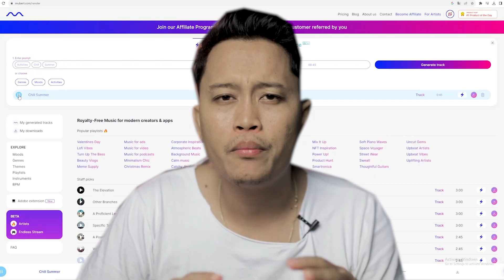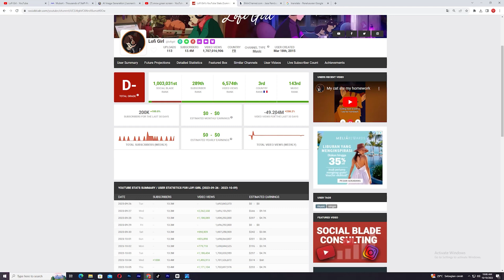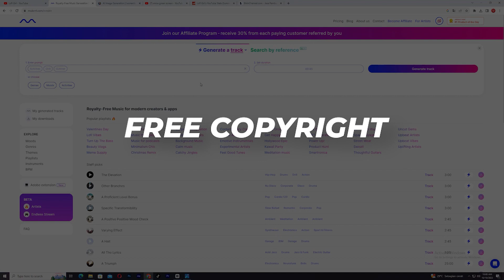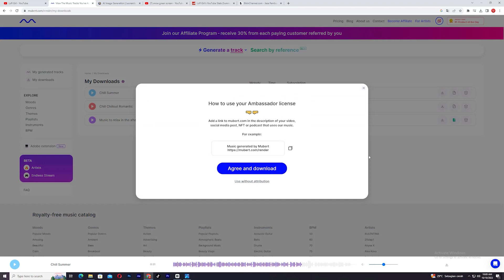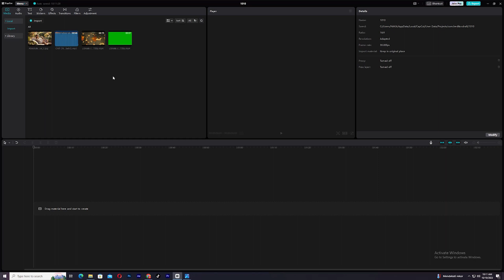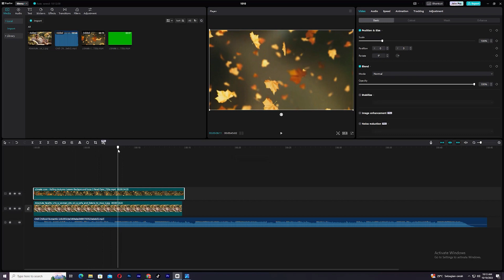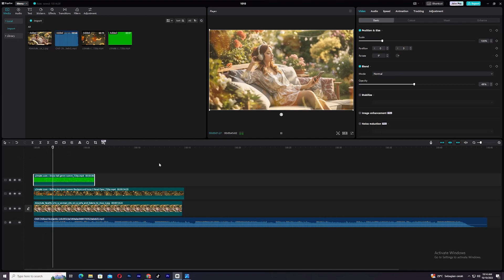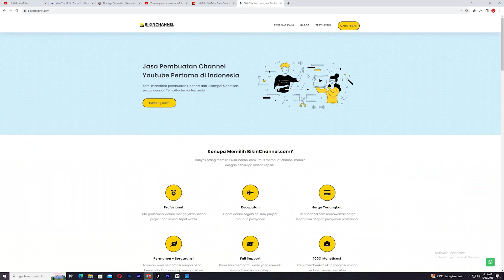Baru ! Bikin Musik Sendiri dengan AI 100% Lolos Monet ! Mendapatkan UANG Dari Youtube 2023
Mendapatkan UANG Dari Youtube 2023 dengan musik AI itu bisa banget dan bisa menghasilkan uang dari youtube dengan konten musik. Jadi kamu bisa berkreasi sendiri tanpa harus takut kena copyright musik.